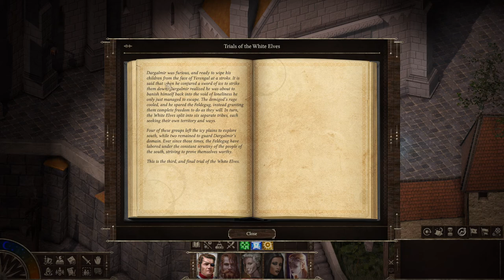Curing a Curse - Black Geyser: Couriers of Darkness - Let's Play - 53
Episode 53 of Let's Play Black Geyser: Couriers of Darkness is here! We follow up with the Rillow on their treaty with Isilbright, after we help a companion with a curse. Enjoy!

About the Game:
Black Geyser is an isometric, party-based fantasy RPG inspired by genre classics. Recruit characters with unique personalities and explore a land ravaged by civil war and a mysterious curse of greed. Your choices, good or evil, will decide the fate of the Kingdom of Isilmerald.